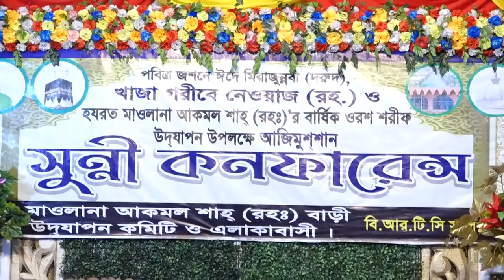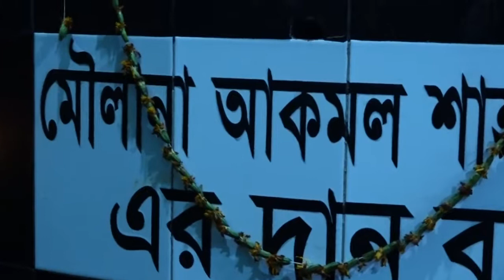জান্নাতের ঠিকানা | মাওলানা নুর মুহাম্মদ কাদেরী | Mawlana Sayed Nor Mohammad Kaderi | Ullash Icp